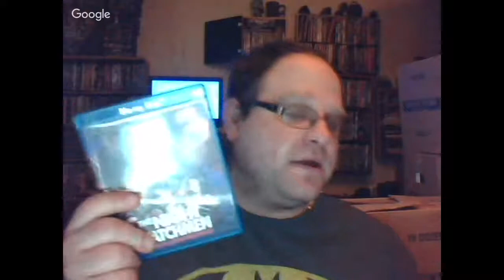Inside Movies Galore Ep. 77: Movie Review on Mitchell Altieri's The Night Watchman - 2017